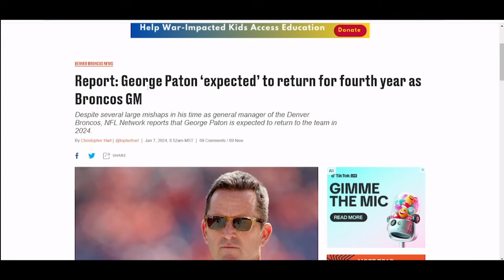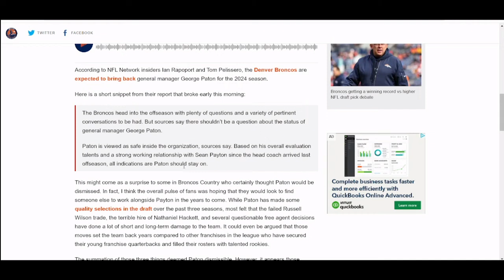Will the Denver Broncos FIRE General Manager George Paton?? Sean Payton Has MADE THE CALL!!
Denver Broncos HC Sean Payton has DECIDED THE FUTURE of GM George Paton!! Will he be able to remain in his role despite several mistakes such as the trade for QB Russell Wilson?? Click the video now to FIND OUT!!.
Sparkin' Sports Football by Gage Madrid